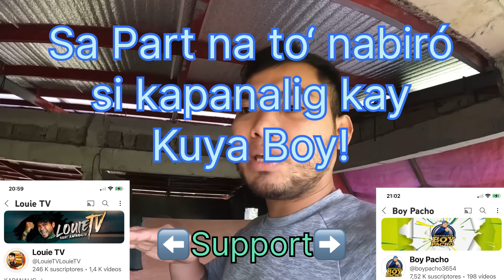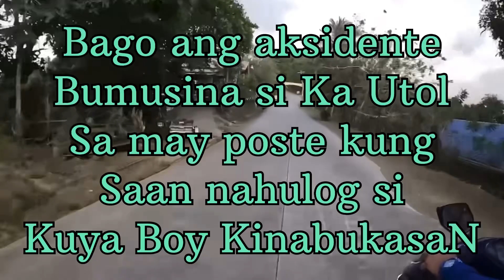😱Senyales sa aksidente ni Kapanalig at Boy Pancho! mga birong nagkatotoo! ctto. orig.vídeos⬇️